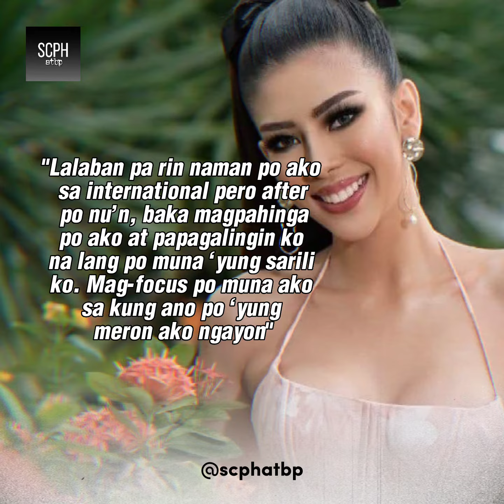NAGBAGO Ang ISIP HERLENE BUDOL, NAGPAPATALINO para sa International Pageant!